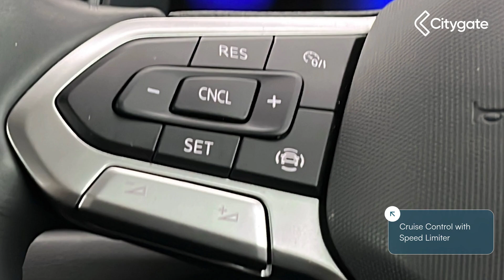Volkswagen Polo - Life 1.0 80PS 5-speed Manual 5 Door - Citygate Volkswagen Watford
Top Vehicle Features:
⭐ Digital Cockpit - 8in Display
⭐ Door Mirrors - Power Folding - Adjustable and Heated -  Front Passenger Exterior Mirror Lowering Function
⭐ 15in Alloy Wheels - Essex

Interior:
✅ Ready 2 Discover Infotainment System including Streaming and Internet
✅ 6 Speakers
✅ eCall - Emergency Call Service
✅ Handbrake Lever Handle in Leather
✅ Gear Knob - Leather
✅ Decorative Inserts in Dash and Doors Panels - Lava Stone Black Gloss-Matt
✅ Headliner - Ceramique
✅ Life Cloth - Hartley Thomas - Titan Black
✅ Rear Seat Bench Not Split - Backrest Split Folding 60-40
✅ Luggage Compartment Floor
✅ Drivers and Front Passengers Sun Visors with Illuminated Vanity Mirrors

Exterior:
✅ Heat Insulating Glass In Side and Rear Windows
✅ Hatchback

Safety:
✅ Coming Home and Leaving Home Feature
✅ Anti-Theft Alarm System with Interior Monitoring - Backup Horn and Towing Protection
✅ Extended and Predictive Pedestrian Cyclist Protection
✅ Automatic Post-Collision Braking System
✅ Front Assist including City Emergency Braking

Technical:
✅ Power Assisted Steering - Speed Sensitive / Variable: Electromechanical Speed Sensitive Power Steering
✅ Suspension: Rear Shock Absorbers
✅ Suspension: Standard Rear Axle
✅ Standard Euro Emissions: EURO 6
✅ WLTP - CO2 (g/km) - Comb: 124
✅ WLTP - CO2 (g/km) - Comb - TEH: 132
✅ WLTP - CO2 (g/km) - Comb - TEL: 124
✅ Camshaft: DOHC
✅ Catalytic Convertor: Yes
✅ CC: 999
✅ Cylinder Layout: IN-LINE
✅ Cylinders: 3
✅ Cylinders: 74.5
✅ Cylinders: 76.4
✅ Engine Code: DSGD
✅ Engine Layout: FRONT TRANSVERSE
✅ Fuel Delivery: MULTI POINT FUEL INJECTION
✅ Gears: 5 SPEED
✅ Number of Valves: 12
✅ Transmission: MANUAL
✅ WLTP - MPG - Comb - TEH: 48.7
✅ WLTP - MPG - Comb - TEL: 51.4
✅ WLTP - MPG - Extra High - TEH: 45.6
✅ WLTP - MPG - Extra High - TEL: 48.7
✅ WLTP - MPG - High - TEH: 54.3
✅ WLTP - MPG - High - TEL: 58.9
✅ WLTP - MPG - Low - TEH: 41.5
✅ WLTP - MPG - Low - TEL: 44.1
✅ WLTP - MPG - Medium - TEH: 51.4
✅ WLTP - MPG - Medium - TEL: 55.4
✅ Alternative Fuel Qualifying: No
✅ Badge Engine CC: 1.0
✅ Badge Power: 80
✅ Coin Series: Life
✅ Generation Mark: 6
✅ Manufacturers Paintwork Guarantee...